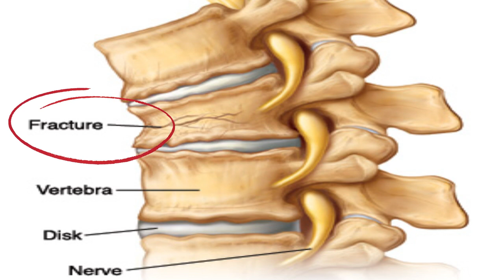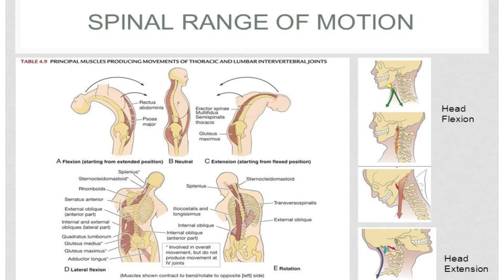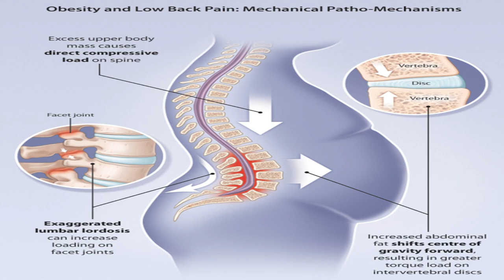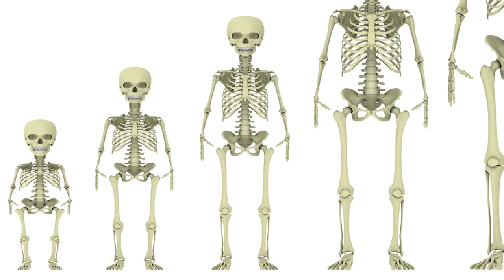Why Do We Shrink With Age And How To Stop It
If there is one thing about ageing we all know is that our bodies go through a lot of changes and our height is one of them.

From the age of 40 onward we lose an average of a 1/4 to 1/2 an inch of height every ten years. But this is an average, some lose more and some don't start shrinking until the age of 70. So what is the difference and how do we stop shrinking with age?

First, let's look at the four main changes that cause us to shrink. The first one and probably the most minor is we lose height in the arches of our feet as they flatten over time.

Next is a loss of bone density particularly in your spine this causes compression fractures which are when your vertebrae collapse. Coupling this with muscle weakening allows our posture to become hunched over. Resulting in a lot of lost height.

Another reason we shrink has to do with the discs in our spine. They sit in-between our vertebrae and are design to compress and expand as our spine moves. Kind of like a shock absorber and allows us to move our spine 360 degrees.

As we age these become dehydrated and compressed.

Even gravity will compress these discs over the course of the day. Typically we will shrink by half an inch from the time we get up in the morning to the time we go to bed at night. While we sleep we regain our original size as our disks fill back up with fluid.

To keep our discs healthy and fully hydrated we need to drink enough water. Our bodies will provide the need hydration to our organs first before anywhere else and if there isn’t enough to go around then our discs and back will suffer.

The amount of water each person needs varies based on things like their size and activity level. With the general recommendation being 3.7 litres for men and 2.7 litres for women.

Drinking water isn’t the only thing we can do to help prevent shrinking. Eating a good whole food diet including lots of calcium-rich foods like spinach, almonds, canned salmon and yogurt. Will go a long way to help keep our bone density and stave off osteoporosis.

From a supplement standpoint, the one I often recommend is vitamin D as it is hard to get enough from our food and most of us just don't spend enough time outdoors. Vitamin D helps our bodies absorb calcium.

A good diet can also help you lose weight and this plays an important role because being overweight can negatively affect your posture pulling your spine out of alignment putting unnatural pressure on your discs damaging them and straining the muscles and ligaments in your back.

Strength training and exercise helps to keep our muscles strong so we can hold our bodies in proper alignment. Enabling us to keep our height through good posture.

Exercise does more than just help our muscles it strengthens our bones too. Protecting us from compression fractures. It does this by putting repetitive stress on the bones which in turn the body reacts to by strengthening them.

Not every type of exercise has been shown to increase bone density. For example running and plyometrics
 increase density more than cycling or swimming because of the greater stress they put on our bones.

Now running and jumping exercises aren’t going to be appropriate for everyone in the fit and 50 crew so you might want to start with something more moderate like walking or my favourite option resistance training.

When we weight train the force of the muscle pulling on the bone during an exercise is great enough to stimulate increases in bone density and far less demanding on our joints than jumping or running.

It is important to use a heavy enough weight to stimulate bone growth with the current recommendation being to lift between 70 to 80% of your one-rep max.

To halt shrinking as we age we need to strengthen the bone density in our spine. A great way to do this is squats and in particular front squats as they load the spine with our body in a more upright position creating an even pressure on the spine.